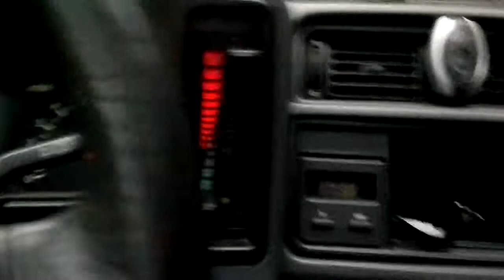Ford Sierra Inside exhoust sound :)